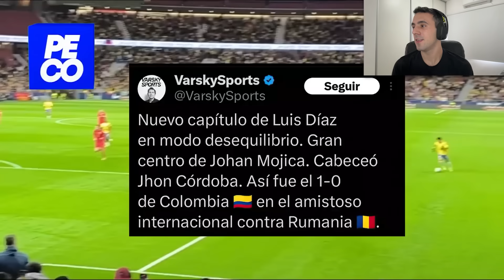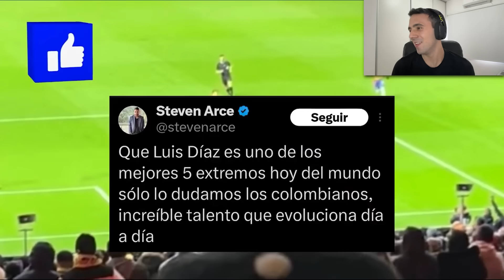Esto DIJO el MUNDO sobre LUIS DIAZ 🇨🇴 COLOMBIA vs RUMANIA 🇷🇴 | REACCION 🇦🇷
LUIS DIAZ tuvo un GRAN PARTIDO frente a RUMANIA en la VICTORIA de COLOMBIA. El GUAJIRO se llevo la mirada de la PRENSA INTERNACIONAL que analizó su encuentro. Increíble el nivel del COLOMBIANO que ILUSIONA al MUNDO...